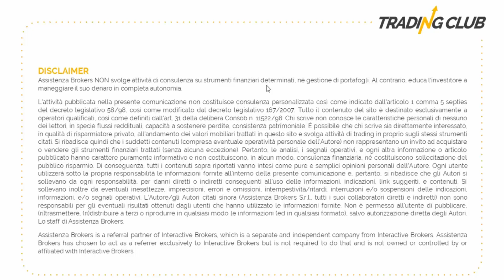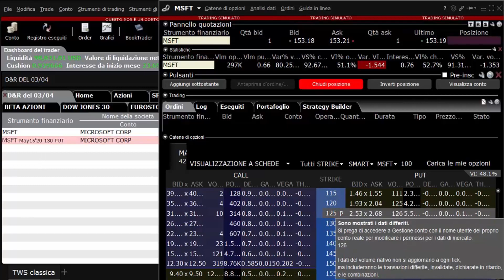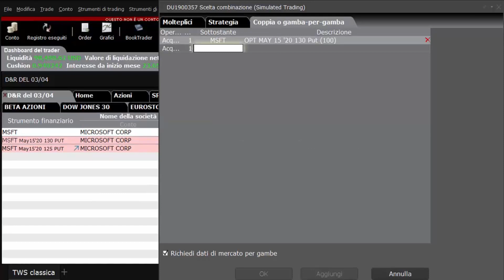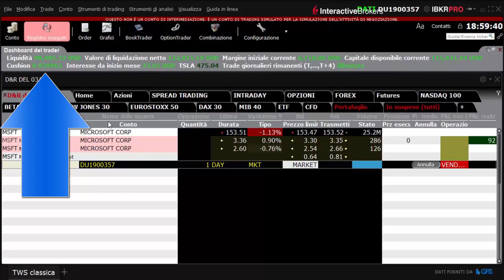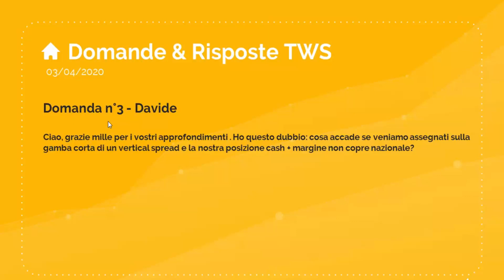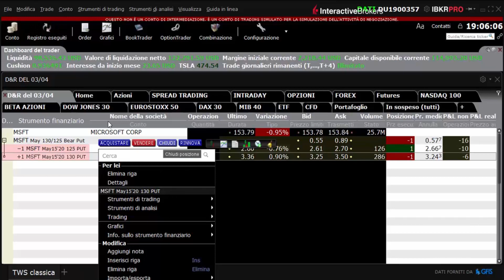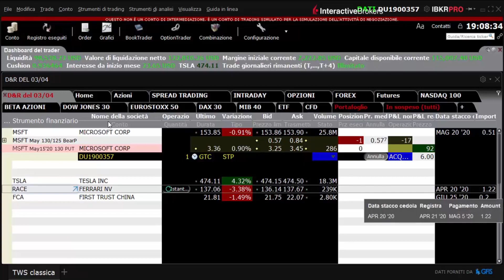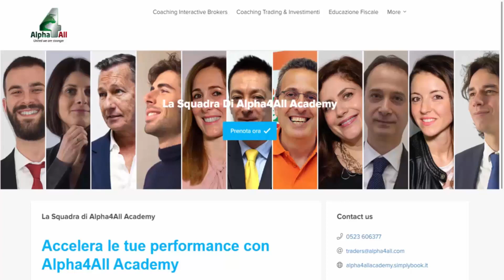Interactive Brokers: domande e risposte sulla piattaforma TWS Trader Workstation | Q&A Episodio 4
CLICCA SUL LINK PER ISCRIVERTI E PER ACCEDERE AI NUOVI CONTENUTI Quarto episodio di domande e risposte sulla TWS o Trader Workstation, piattaforma di trading online di Interactive Brokers. In ogni appuntamento, il nostro esperto della TWS Samuele Mancastroppa chiarirà i dubbi e risponderà alle domande dei trader sull'utilizzo della piattaforma di trading online di Interactive Brokers.

Hai problemi, dubbi o domande sulla piattaforma TWS e il suo funzionamento? Scrivile nei commenti! 👇

Come funziona il nostro Q&A sulla Trader Workstation TWS, piattaforma di trading online di Interactive Brokers? Oggi rispondiamo a 5 domande sulla TWS di IB della community.

► A proposito di trailing stop, è possibile metterlo anche in %?

► Mi puoi spiegare tutte le voci che compaiono nel dashboard del trader e della sezione CONTO della TWS?

► Dove posso vedere il margine impegnato per CIASCUNA operazione aperta?

► Ho il conto con il valore liquidità in negativo, cosa devo fare?

► Come spostare le colonne della TWS in modo indipendente?

► Approfondimenti:
CORSO DI TRADING ONLINE
📹 Interactive Brokers: video tutorial 1 minuto, guarda il corso completo in italiano sulla TWS a questo

Cos’è la Trader Workstation (TWS) e perché dovresti usarla?
La Trader Workstation (TWS) permette a trader, investitori e istituzionali di fare trading di azioni, opzioni, future, forex, bond e fondi in più di 100 mercati nel mondo da un solo account. Offre una serie di funzionalità che ti permettono di gestire più strumenti su una sola piattaforma lasciandoti più tempo per tradare sui mercati e ottenere i risultati che ti meriti.

Perchè la TWS è la migliore piattaforma di trading online per darti quel vantaggio competitivo di cui hai bisogno?

TWS Mosaic
Risparmia tempo e rivedi tutte le tue attività da uno schermo, ordina la gestione, i grafici, la watchlist e gli strumenti di gestione del portafoglio, tutto in una singola postazione di lavoro personalizzabile.

TWS Classica
Se stai cercando gli strumenti e gli algoritmi più avanzati, prova la TWS classica che offre una velocità di inserimento ordini dai bid agli ask price, con la riga Ordini mostrata direttamente sotto la riga Market Data.

Ricerca, attualità e dati di mercato
Personalizza la tua piattaforma e ottieni accesso in presa diretta a notizie complete, ricerche, nozioni fondamentali e dati di mercato.

Monitoraggio in tempo reale
Controlla lo stato attuale del tuo conto in qualunque momento per darti il vantaggio che ti serve in condizioni di mercato in costante mutazione.

Algoritmi e strumenti di trading
Trader diversi hanno bisogni diversi. IB ha creato una serie di strumenti avanzati che sono personalizzati per migliorare la tua esperienza di trading, passando dagli algoritmi, alle app, ai widget, alle analisi tecniche. Tutto questo per aiutarti a diventare un trader costante e profittevole.

Gestione del rischio
IB dispone di una sofisticata tecnologia di gestione del rischio che ti aiuterà a gestire il tuo rischio in un mercato dinamico attraverso ‘Risk Navigator’, ‘Model Navigator’ e ‘Option Analytics’.

Trading in simulata
Per quei trader alle prime armi o che vogliono impratichirsi su una nuova tecnica o testare le proprie capacità di trading in un ambiente simulato è possibile utilizzare un account Paper Trading. Guarda come le tue strategie danno i loro frutti mentre sviluppi, alleni o perfezioni le tue abilità, tutto questo senza correre rischi.

Reportistica completa
Tutto è possibile visto che IB spazia dall’analisi di portafoglio, agli estratti conto, ai margini giornalieri, dall’analisi dei costi di transazione al Tax Optimizer.